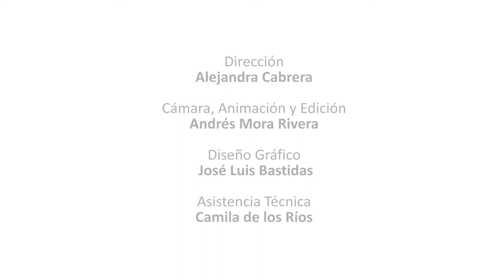Más cerca a la ciudadanía con Pasto Vive Digital Gobierno en Línea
230 personas participaron de Gobierno en Línea Al Parque, el la Plaza de Nariño.

Con Pasto Vive Digital Vive Gobierno en Línea PVDGel​, los ciudadanos tenemos más herramientas, para comunicarnos con la Alcaldía de Pasto, y hacer los trámites de manera digital​.

Una iniciativa del Ministerio TIC Colombia, Colciencias, Alcaldía de Pasto, y ParqueSoft Pasto.